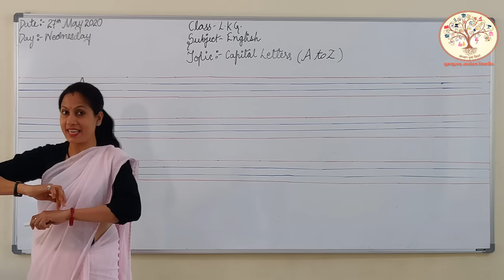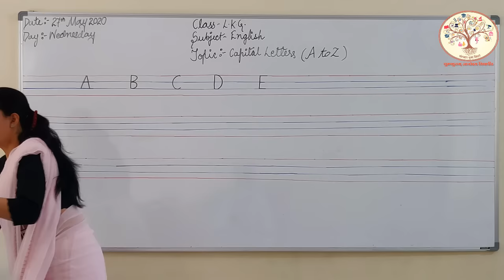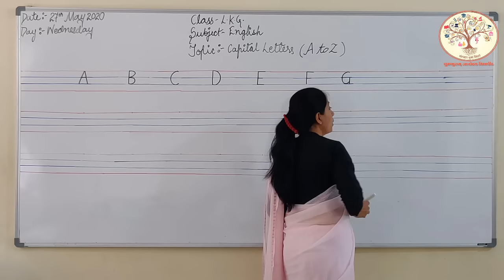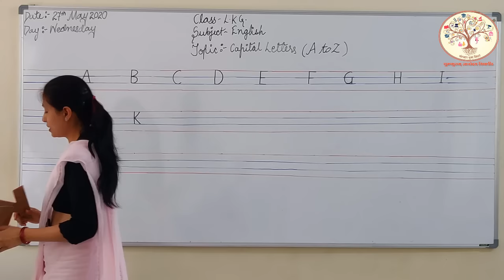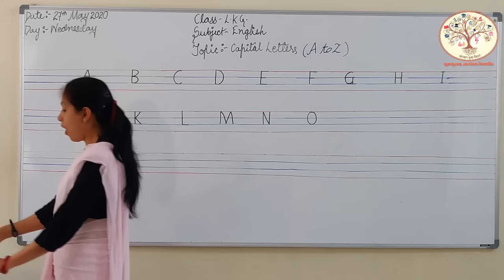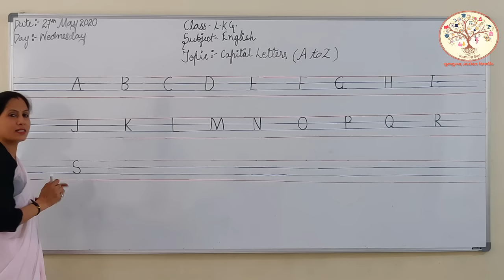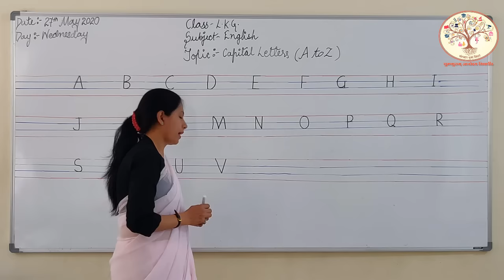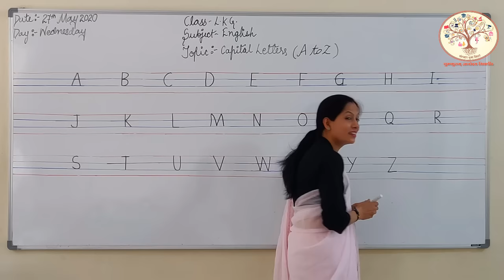Gurukulam Online Classes Capital Letters